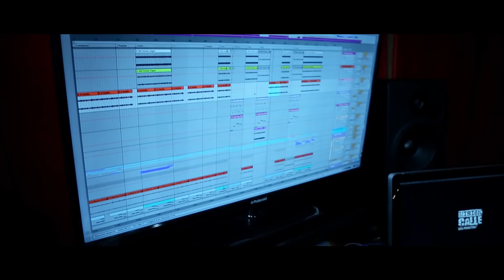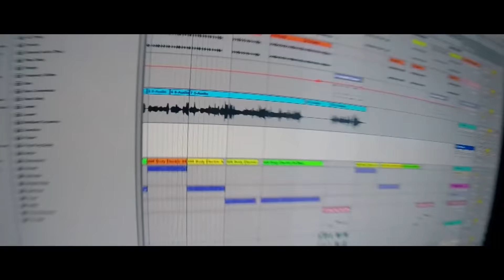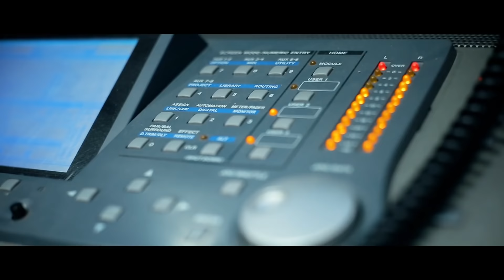La Cruzada (feat. Gretell Barreiro) - Reflejo Abstracto (Video Oficial)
☎️ Bookings: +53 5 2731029, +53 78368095
💼 Management : Neris González Bello

1. SONG:
LYRICS: Gustavo González Rodríguez, Leonel Cantillo, Ariel Graverán
PRODUCERS: La Casa Producciones

2. VIDEO:
STORY: Gustavo González Rodríguez
DIRECTOR: Gustavo González Rodríguez
EDITOR: Quimera
PHOTOGRAPHY: Eddos
PRODUCERS:La Casa Producciones, Christian MYDIA

Letra/Lyrics:

Se preguntaba si debe imponerse como dice su padre
O si debe adelantarse a su tiempo como dice su madre
La vida es difícil sin un maestro, sin un guía, sin luz.

Vives en un mundo ideal, donde nada es real,
Pues la imagen que ves no muestra tu verdad
No muestra tu verdad.
Reflejo abstracto de tu adolescencia,
Reprimido en el deseo de crecer,
Vas buscando salidas de emergencia,
Cuando nada puedes hacer

No, no apagues esa luz
Y déjalo volar
No impongas retos
Que su vida pueda cambiar.
Y déjalo soñar
No impongas retos
Que su vida puedan cambiar.

Hirió mi ser mirar tus ojos, en ellos vi la desesperación
No saber qué hacer, adónde ir, gritar, llorar, callar tanto dolor
Soledad, multitud, la crisis de tu negación
El llanto que no se derrama duele más que gritar de aflicción.

No sabes dónde estás, no te puedes encontrar
La realidad te abruma, pero quieres mucho más
Sueños que se pierden jugando a ganar
Perdiendo su inmortalidad.

Y déjalo volar
No impongas retos

Libre es su corazón
No dejes que se muera la ilusión
Déjalo volar.

Aún me cuesta creer que no tomen conciencia de lo que te hacen pasar
Que los días se marchen de largo
Y tu risa se vaya detrás
Del abrazo que nunca llegó,
del infame que hiere al tratar
El retoño de vida como desprecio que no se merece mirar.
Y sé que está mal, pues debes ocupar el rol de papá
Porque eres grande ya…
-¡Bueno! - Eso dice mamá
Hacerte entrar a la vida por la puerta de atrás
Los días se marchan volando
Tu tiempo ya no volverá.
Cómo prohibirte reír, o prohibirte jugar
Cómo hacerte olvidar esa parte de ti.
Quien se dio el derecho a borrar la inocencia en ti
El necio dice prepararte, que en la vida hay que sobrevivir
Presionarte es echarte a un abismo, y yo no quiero verte morir.

Déjalo volar.

Oficial Vídeo by La Cruzada Official featuring  Gretell Barreiro performing “Reflejo Abstracto” (C) 2022 Symphonic (Video Oficial)